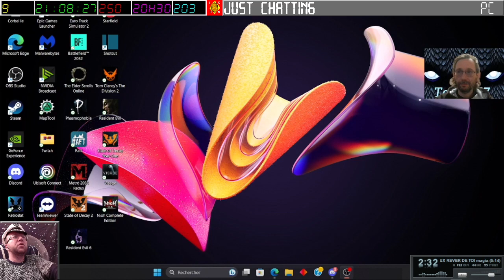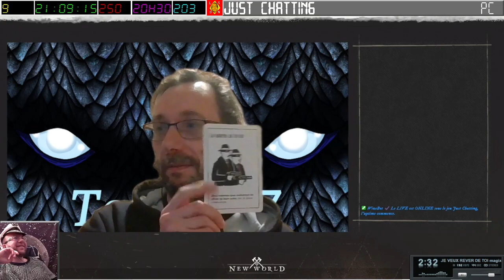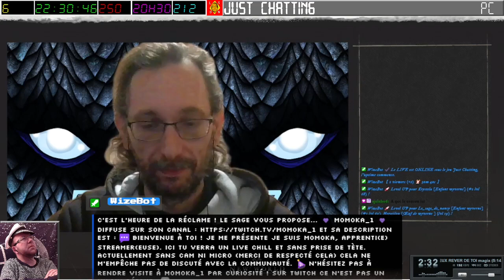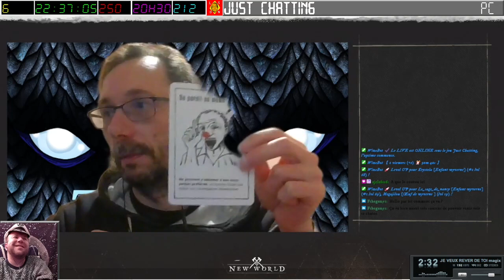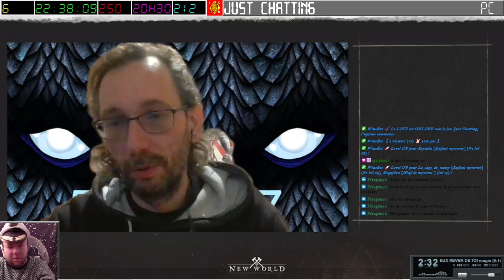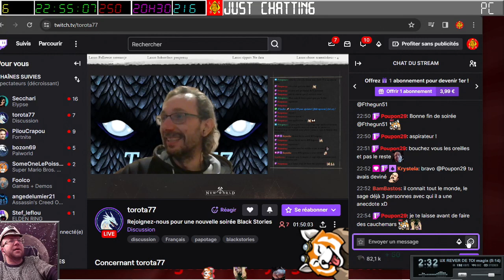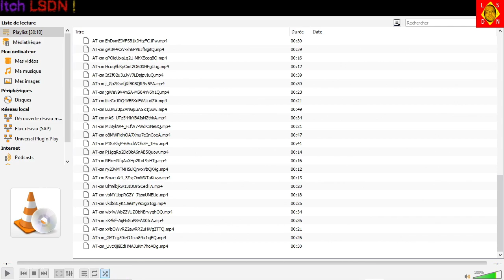[04-02-2024] Sombres histoires (épisode 2) avec Torota [LSDN]